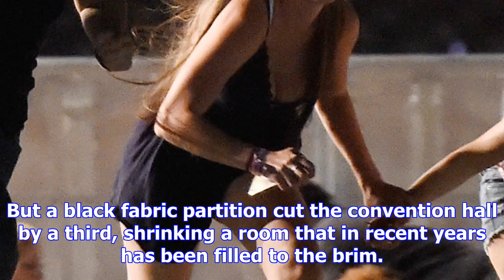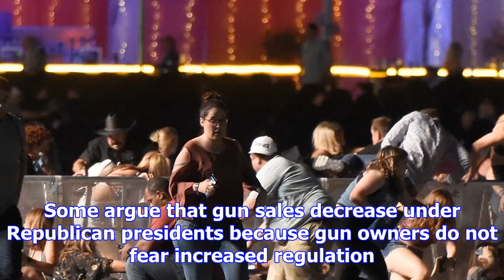‘dead crawl’: vegas gun shows said to slow in wake of route 91 massacre